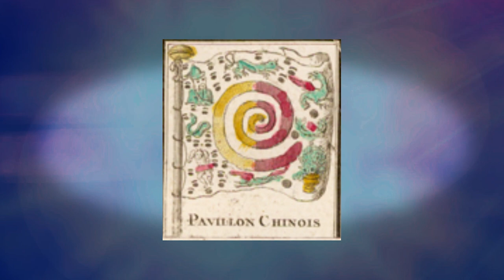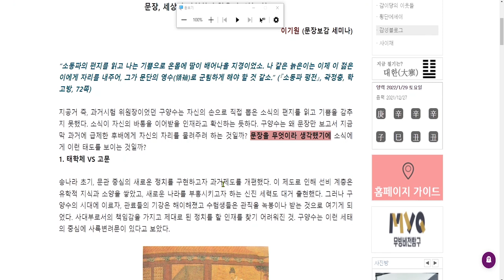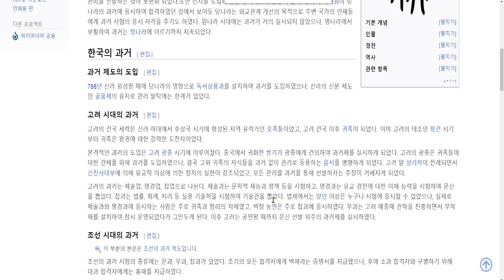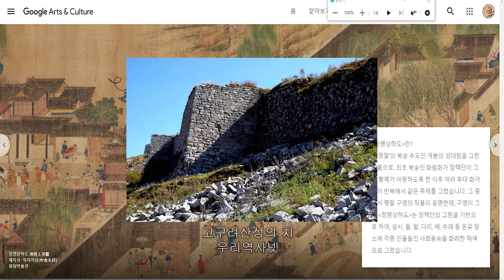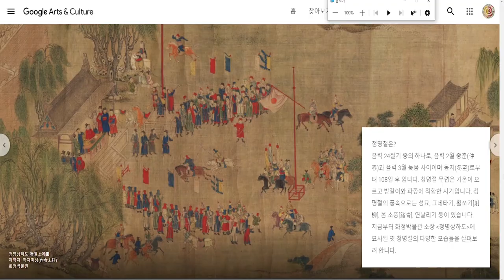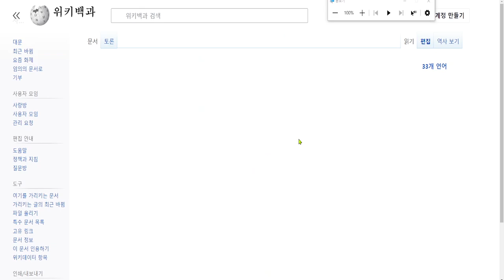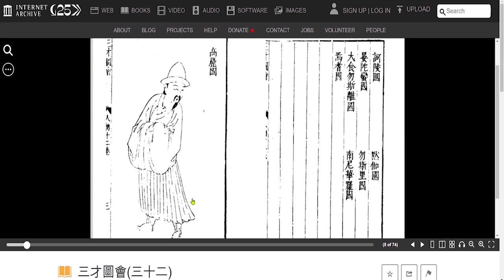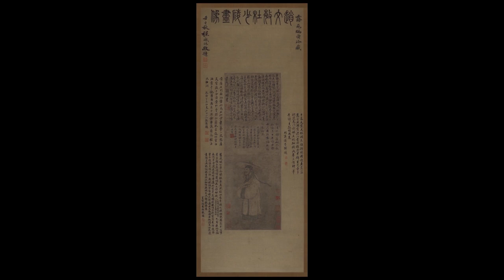송나라 황제의 복장은 고려 관료의 복장이다 파초의 원산지로 대륙이 고려이고 조선인 것을 알 수 있다.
아래 영상을 보면 더 자세한 내용을 확인할 수 있습니다.

1736년 청원본 청명상하도(清院本 清明上河圖)는 조선 후기의 태평성시도와 많이 닮았다

선화봉사고려도경(宣和奉使高麗圖經)』 서문(序文) 아래 한자를 잘 아시는 분이 있으시면 번역  부탁 드립니다.

국사 편찬 위원회에서 번역한 내용입니다. 위 원문의 내용과 같은지 한문 잘아시는분 확인 부탁 드립니다.

하물며 고려는 요동(遼東)에 있어 아침에 명령을 내리면 저녁에 불러올 수 있는 가까운 제후국[侯甸近服]도註 아니어서 도적(圖籍) 작성은 매우 곤란하다. 황제(皇帝)는 천지와 같은 덕업(德業)을 베풀어 만국(萬國)을 모두 내조(來朝)하게 하였다. 고려를 돌보면서 신성한 은혜를 입게 했을 뿐만 아니라 중국으로 불러들이기도 하고, 조정에서 인재를 엄격히 선발하여[遴擇在廷] 〈고려에〉 위무(慰撫)와 하사(下賜)를 명령하였으니 그 융숭한 은혜와 두터운 예의는 전에 없던 일이다.

아래는 제가 일부를 번역한 내용입니다
矧惟高麗, 在遼東, 非若侯甸近服, 可以朝下令而夕來上, 故圖籍之作, 尤爲難也.
矧惟高麗(신유고려)
하물며 생각해 보면 고려는

在遼東(재료동)
요동에 있어

非若侯甸近服(비약후전근복)
제후(송)가 왕성(경기)까지 가깝지 아니하여 의복을 차려 입고

可以朝下令而夕來上(가이조하령이석래상)
아침 쯤에 아랫 사람에게 명하여 저녁에 윗 분(고려 임금)을 부르니(모셔오니)

故圖籍之作(고도적지작)
옛 그림과 서적을 짓고

尤爲難也(우위난야)
더욱 배우기 어렵습니다.

정리 번역:
고려(천자)가 송(제후)나라에서 요동에 있어 아침에 불러 저녁에 올만한 거리가 아니여서 고려 천자를 모시기에 너무 먼 거리라 옛 그림과 서적을 기록하고 배우기가 너무 어렵습니다. 이런 내용입니다. 고려가 윗(상)나라고 송나라가 아래(하)나라란 것입니다.